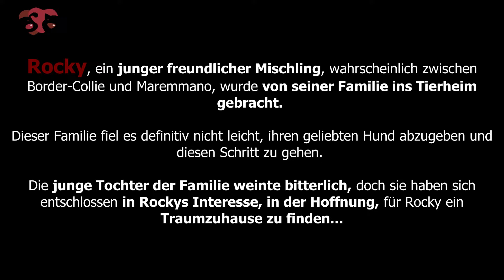Rocky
STREUNERHerzen e.V.

▬ Ihre Ansprechpartnerin ▬▬▬▬▬▬▬▬▬▬▬▬
Gabi Schaumburg

▬ Die L.I.D.A. braucht Ihre Unterstützung ▬▬▬▬▬▬▬▬▬
Viele Menschen haben am 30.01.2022 den herzergreifenden Beitrag der STREUNERHerzen in der bekannten WDR-Sendung „Tiere suchen ein Zuhause“ verfolgt. Besonders der Bericht unseres Kooperationstierheims, der L.I.D.A. in Olbia, ist den langjährigen „L.I.D.A.-Fans“ tief unter die Haut gegangen und hat zu Tränen gerührt.